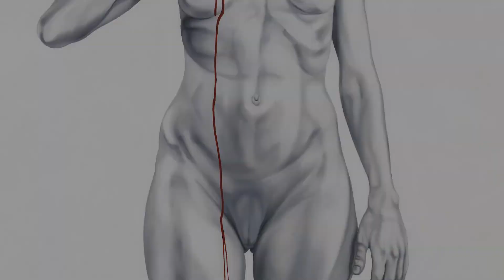Ecce Homo - La Pittura del Profondo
Video Intervista realizzata da Mauro Terzi in occasione della mostra "ECCE HOMO - la Pittura del Profondo"
11 giugno // 15 Agosto 2022
Palazzo Ducale - Pavullo nel Frignano
a cura di Alessandro Mescoli e Simona Negrini.
Video di Mauro Terzi, musiche di Mirko Carlini.
Grazie a Galleria d'Arte Ossimoro di Spilamberto.